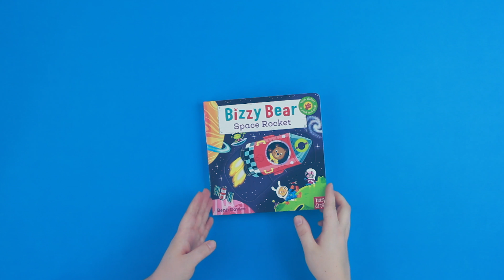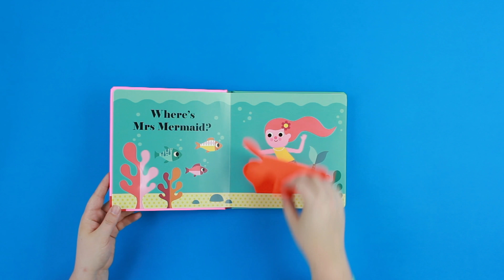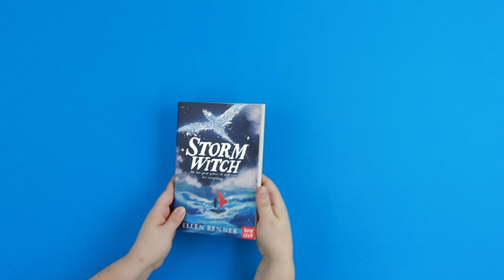New Books from Nosy Crow – September 2018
What's published this September from Nosy Crow? Watch and find out!

Take a look at our new board books, picture books, novelty and activity books, and our fantastic fiction – there's something for everyone!

FEATURED BOOKS

I Am the Seed That Grew the Tree: A Nature Poem for Every Day of the Year
Poems selected by Fiona Waters, Illustrated by Frann Preston-Gannon

By Benji Davies

By Benji Davies

By Benji Davies

Where’s Mr Unicorn?
By Ingela P Arrhenius

Where’s Mr Penguin?

By Axel Scheffler

By Joey Chou

Mother and Daughter Dress-Up Dolls: Costumes From Around the World
By Gracie Swan and Felicity French

By Nicola O'Byrne

Retold in rhyme by Caryl Hart, illustrated by Sarah Warburton

Written by Sarah Todd Taylor, iIllustrated by Nicola Kinnear

Spectre Collectors: A New York Nightmare!
Written by Barry Hutchison, illustrated by Rob Biddulph

Help! I’m Trapped at Witch School!
Written by Em Lynas, illustrated by Jamie Littler

By Ellen Renner

All our paperback picture books come with a QR code printed on the inside front cover. Scan the code with any QR code scanner and you'll be taken straight to our Stories Aloud website where you can listen along to an audio recording of the text. Read along with the audio, or download and listen on the go...